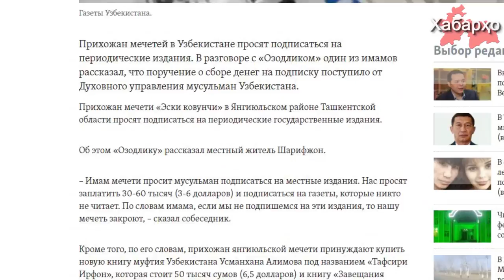Узбекистан: имам-хатибы заставляют подписаться на госгазету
В мечетях Узбекистана по поручению властей имам хатибы заставляют прихожан выписывать государственные газеты, об этом рассказал местный житель Шарифжон в беседе с “Озодлик”.